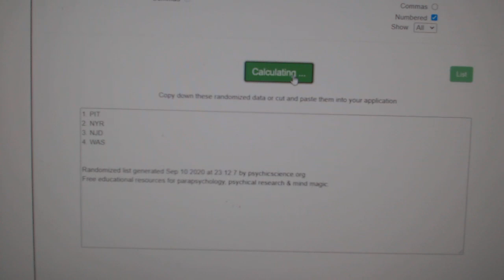Multi Randoms - C&C GB #12,392